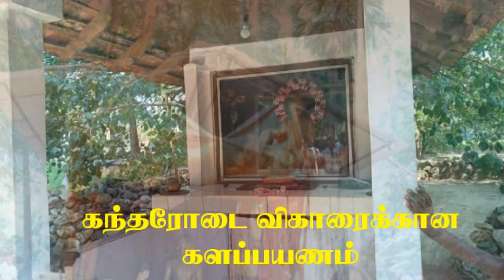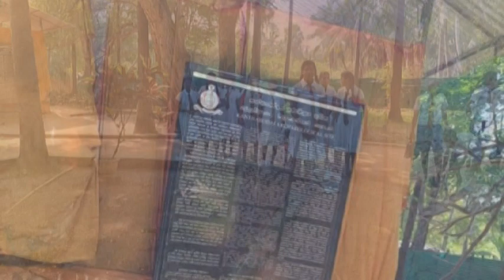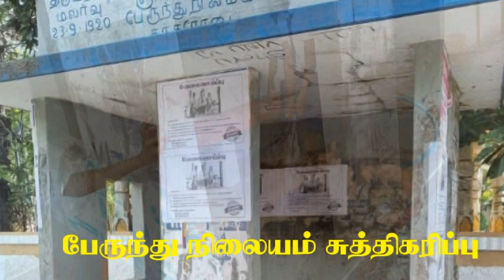Mother Srilanka_Skandavarodaya college-2022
Mother Srilanka